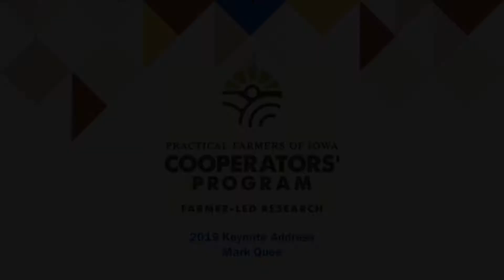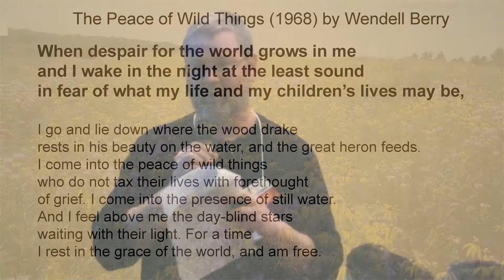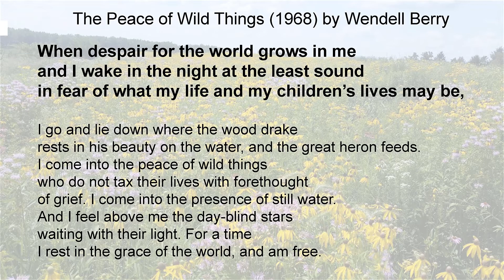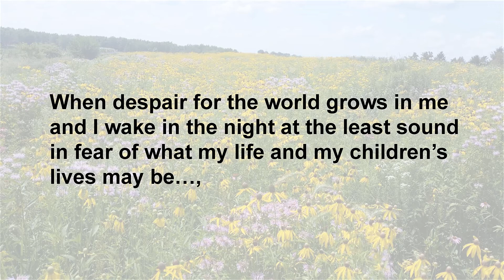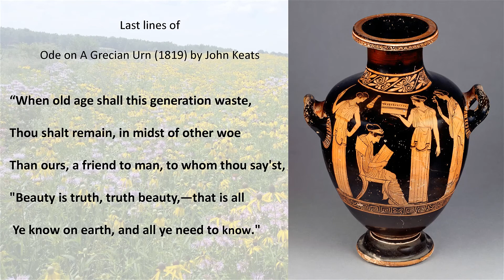Keynote Address - PFI Cooperators' Meeting 2019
Mark Quee of Scattergood Friends School Farm in West Branch, Iowa was awarded the Master Researcher award at the 2019 Cooperators' Dinner on December 12, 2019.